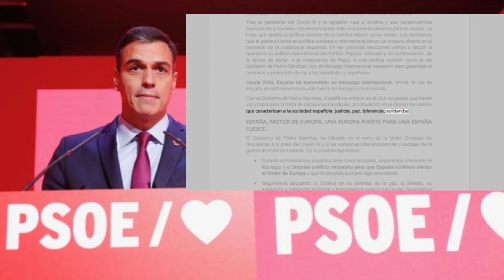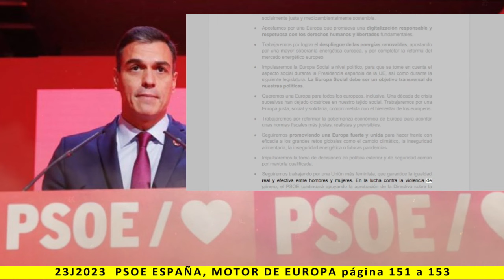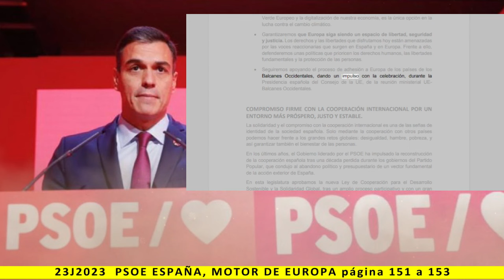BLOQUE VII: ESPAÑA, MOTOR DE EUROPA - Lectura del programa de PSOE 2023 - pag. 251 a 253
Más información:
Página web: Spainbelike.com